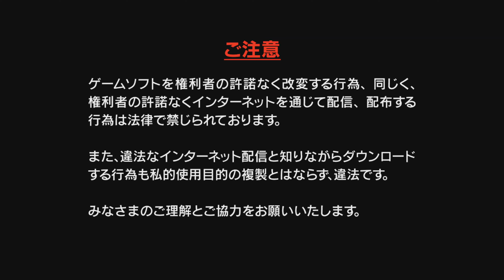플스5 삼국지12 대전판 초반 플레이 영상